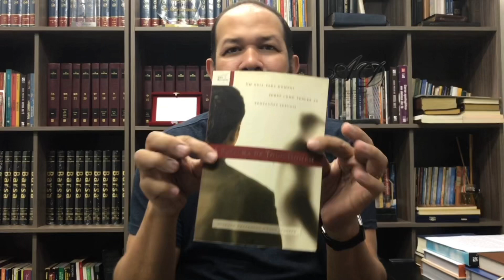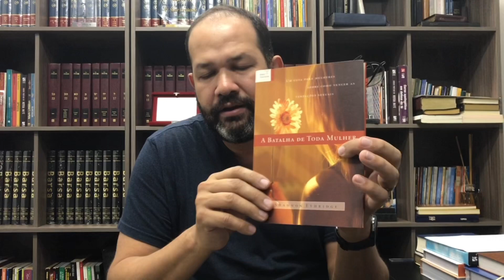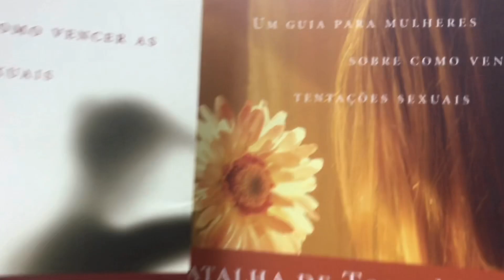MEUS LIVROS MEUS MENTORES - A Batalha de Todo Homem.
Siga